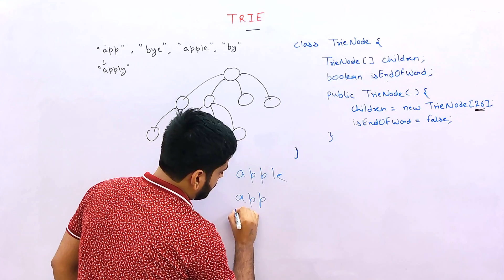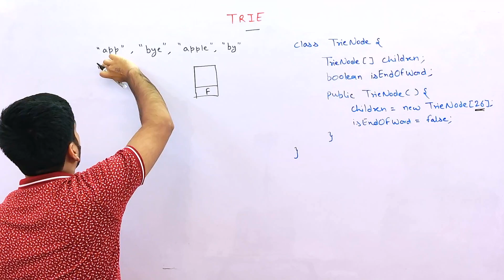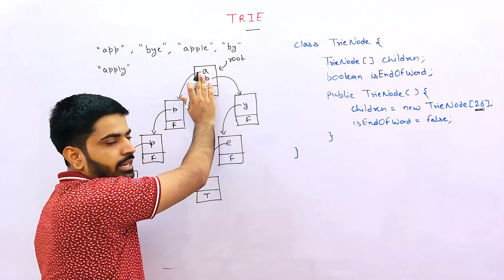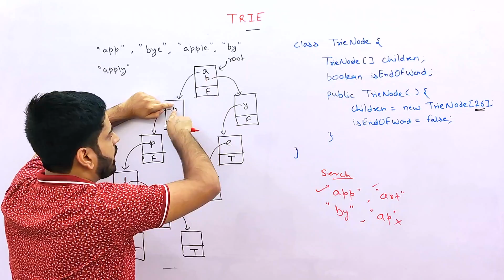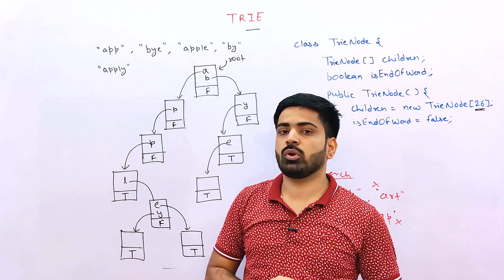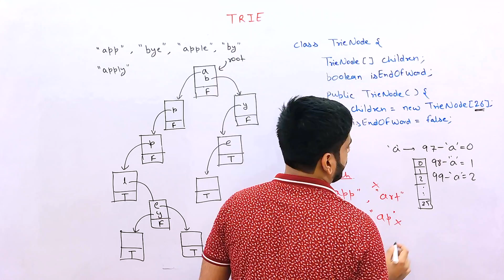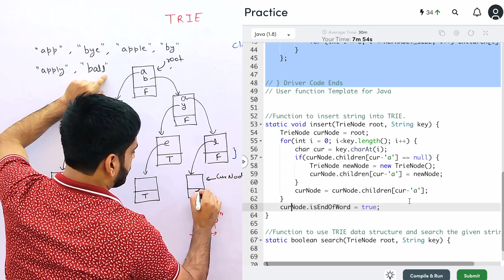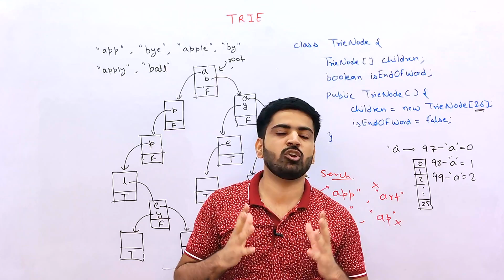Trie Data Structure | Insertion, Deletion & Searching in a Trie | DSA-One Course #99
Hey guys, In this video, We are going to learn about the Trie Data Structure. We will learn how Tries work and how to insert and search in a Trie.

Ignore these tags:

trie data structure
trie
anuj bhaiya
tries
tries data structure
dsa
dsa one
trie java
anuj bhaiya dsa
data structures
trie dsa
daa
tree dsa
trie in java
tree data structure
trie ds
trie tree
anuj
anuj bhaiya dsa one
anuj bhaiya java
anuj dsa
anuj kumar sharma
array dsa
course
data structure
data structure full course
dsa course
implement trie
java anuj bhaiya
searching in data structure
sorting algorithms
suffix trie
tree data structure in java
treeset
tries daa
tries in data structure